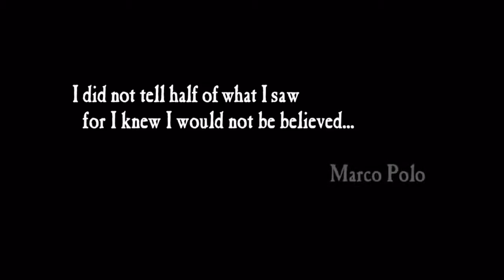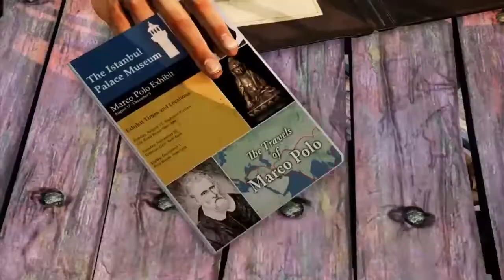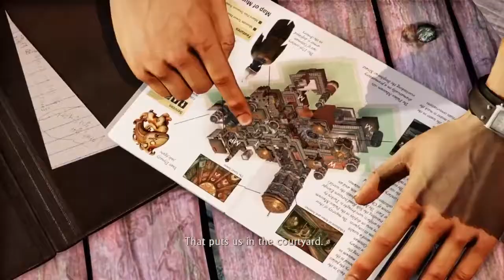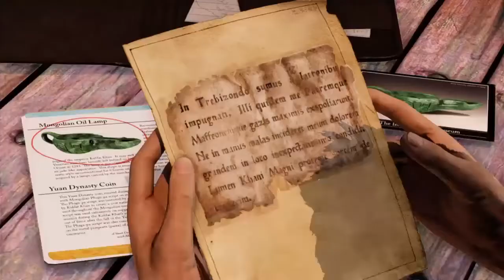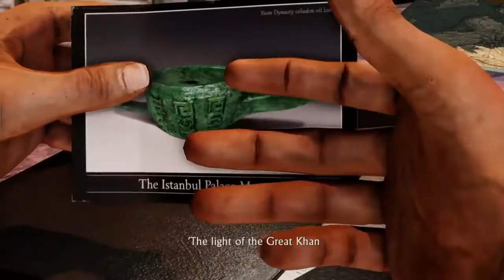Ch.1 A Rock and A Hard Place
The Uncharted 2: Among Thieves adventure begins with An quote from the late Marco Polo. 2 years after finding the golden idol in El Dorado, it shows treasure-hunter Nathan Drake finding himself in the middle of the train wreck, dangling perilously over the edge of a large mountain in the Himalayas. Nate made his way off the hanging train and onto the safety of solid ground. Flashbacks throughout the adventure reveals how fellow treasure-hunters and explorers Harry Flynn and Chloe Frazer approached Nate some time earlier with a plan to infiltrate a Turkish museum and steal an ancient relic that may hold the secret to Marco Polo's Lost Fleet, which leads up to the present day as you will find out. The intriguing part about this is that Nate and Chloe actually know each other because of their past history together while she was with Flynn, which will be revealed during the flashbacks